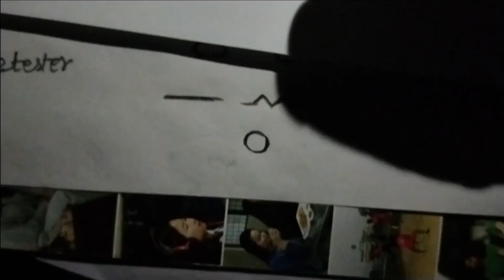video | क्या ये सच में हो सकता है | PIEZO IGNITION SPARK EXPERIMENT WITH PENCIL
In this video We will discuss about the ignition part of lighter.
and also do the experiment with that.
for best content in this channel.